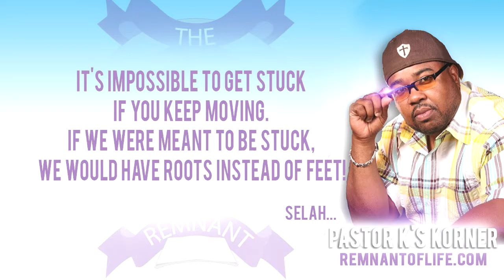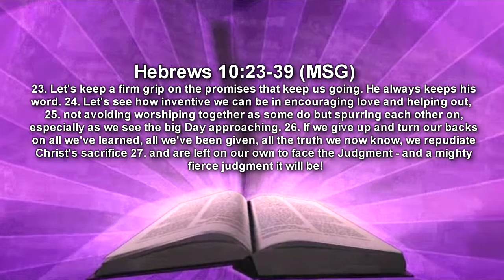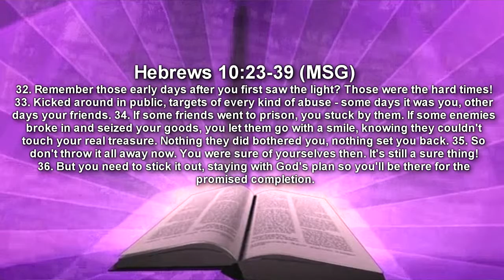Now What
Word by Pastor Kendall B. Goslee Sr.